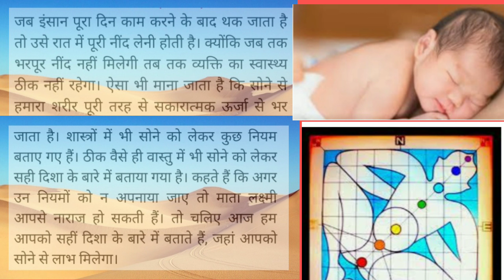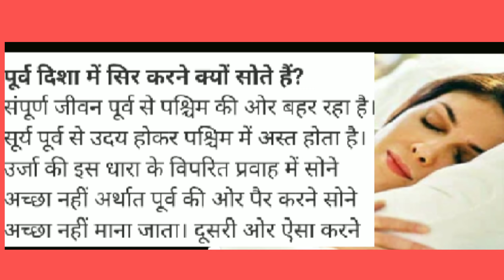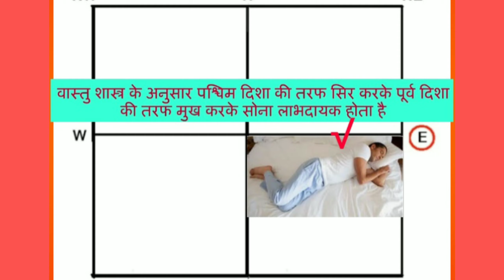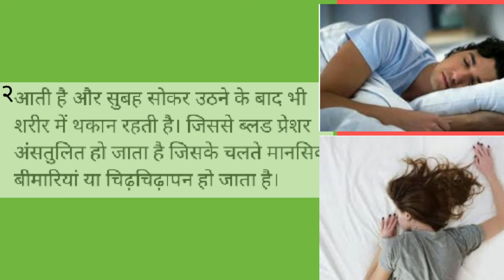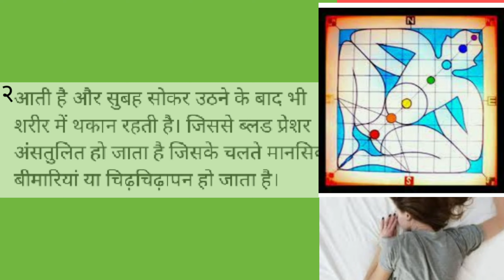वास्तु शास्त्र के माध्यम से हमें किस दिशा की तरफ सिर,पैर करके सोना चाहिए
प्रिय मित्रों वास्तुशास्त्र के माध्यम से हमें किस तरफ सिर करके सोना चाहिए ताकि हमारे जीवन में के लिए वह लाभदायक हो और हमारा जीवन हमेशा सुखमय व्यतीत हो क्योंकि यदि हम गलत दिशा की तरफ सिर करके या पैर करके सोते हैं तो हमें नुकसान होता है और हमें गलत प्रभाव पड़ने लग जाता है और गलत और ऊर्जा हमें प्राप्त होने लग जाती हैं जिस कारण से हमें वास्तुशास्त्र अनुसार हमें दिशा का चयन करना चाहिए